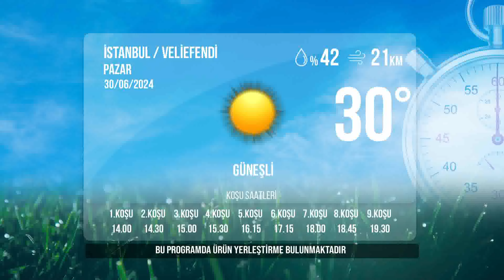İstanbul İdman Pisti 30/06/2024 Pazar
tjktv idmanpisti istanbulidmanpisti 30 Haziran 2024 Pazar günü İstanbul'da start alacak safkanların idman pisti görüntüleri.

Bölümler
00:00 İdman Pisti
00:31 1.Koşu
02:38 2.Koşu
05:04 3.Koşu
05:53 4.Koşu
09:03 5.Koşu
13:50 6.Koşu
19:46 7.Koşu
21:08 8.Koşu
24:06 9.Koşu